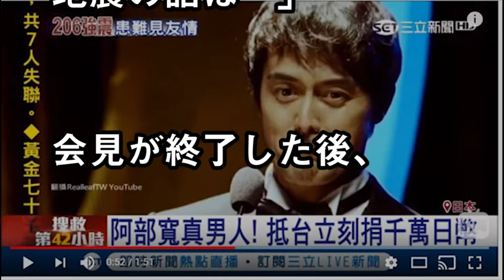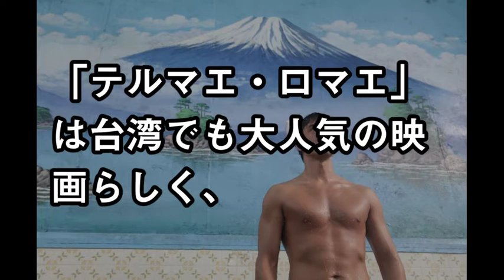阿部寛「寄付したい」台湾人「サンキューローマ人」